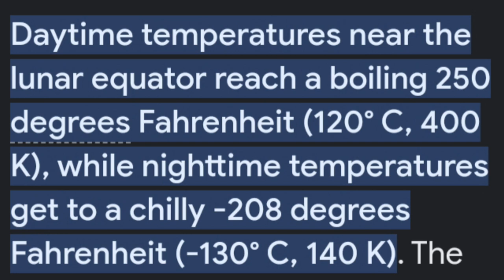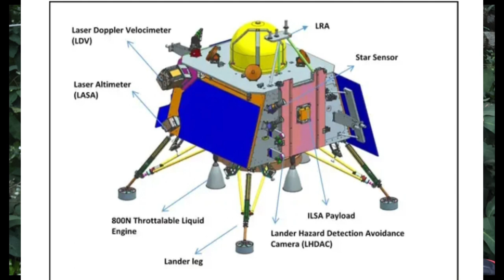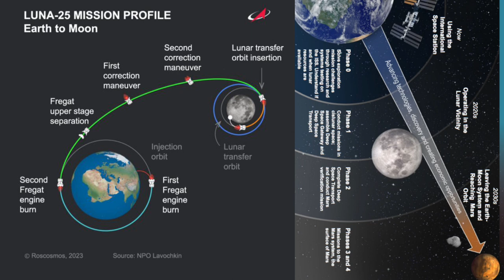Chandrayaan - 3, India on South pole, Moon's mysterious story, "hop experiment."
Chandrayaan - 3, India on South pole, Moon's mysterious story, "hop experiment." chandrayaan 3

Chandrayaan 3 is the third mission in the Chandrayaan programme, a series of lunar-exploration missions developed by the Indian Space Research Organisation.

Start date: 14 July 2023
Apocynthion altitude: 163 km (101 mi)
Distance driven: 100 m (330 ft)
Launch mass: 3900 kg
Operator: ISRO
Orbital insertion: 5 August 2023
Power: Propulsion Module: 758 W; Lander Module: 738 W (WS with Bias); Rover: 50 W

They have been put in "sleep mode" and "will fall asleep next to each other once the solar power is depleted and the battery is drained", it said. Isro added that it hoped they would reawaken "around 22 September" when the next lunar day starts. The lander and rover need sunlight to charge their batteries and function.